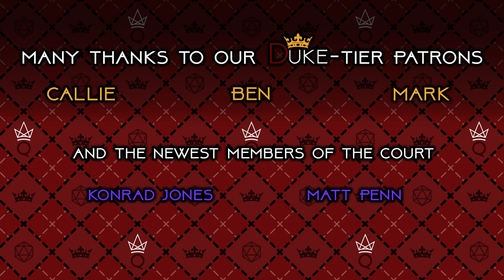Kids on Brooms - The Mysteries of Ravenswood, Episode 3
It all starts with a missing friend and a set of strange journal filled with cryptic notes.  They all say that your friend just ran away, you all know this isn't true.  Four students at Ravenswood Academy must work together to solve the mystery of what happened to Juniper Novak. In doing so they will come into contact with factions that threaten to tear the fragile peace of the school apart.

CONTENT WARNING: Blood/Gore, Body Horror, Gaslighting

CAST:
Castor Saros - Jas Brown (@cinderscoria)
Faro Jin - Nala Wu (@nalawu)
Rene Asher Gerard Laval - Cai K (@estelofimladris)
Rima 'Thom' Thompson - Alyssa (@adisasterQueer)
The Headmistress - Aubrey Knotts (@madqueencosplay)